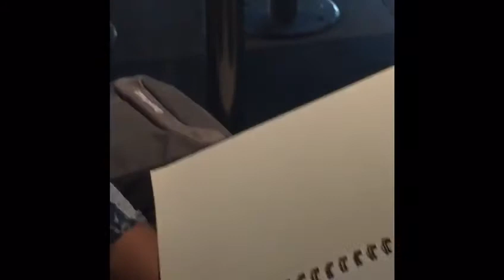Old one. “Kiran” Pencil sketch. Video credits: Pratik P. Ghaisas